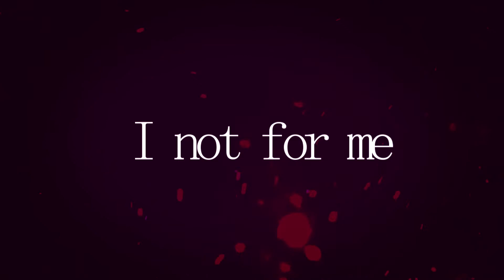meme SICK 100+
ВААААААААААААА ВАС 100!

ЛОЛ. я попробовала анимировать так как раньше не делала,и поняла,что это не мое :\
ни когда не буду так анимировать
персонаж:
крита

LOL. I tried to animate as I had not done before, and I realized that this is not mine: \
nor when I will not so animate
character:
Criita